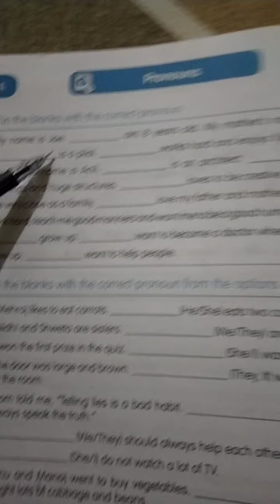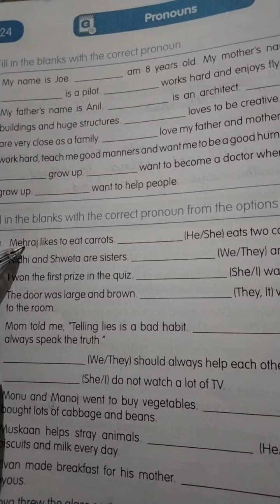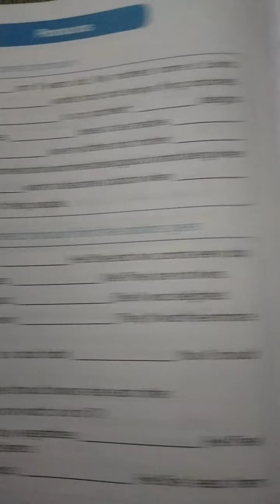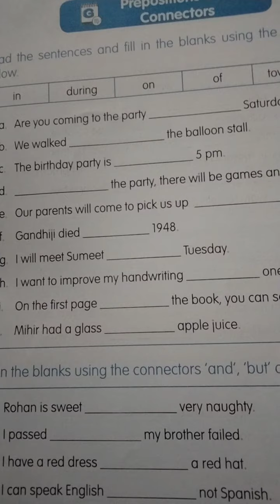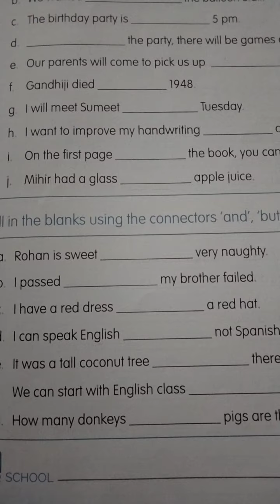class-4 ELGA-8 UNIT-2 (07-07-2021)